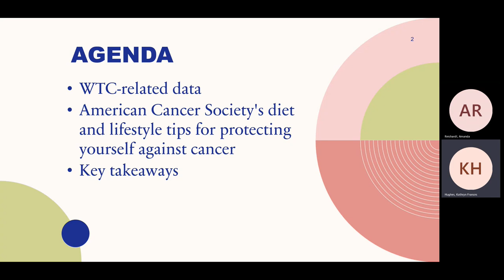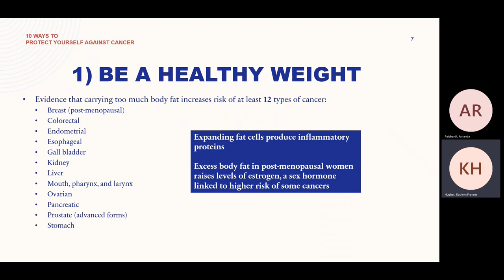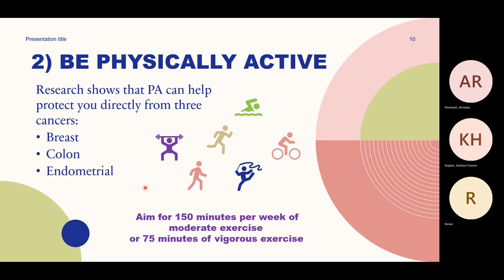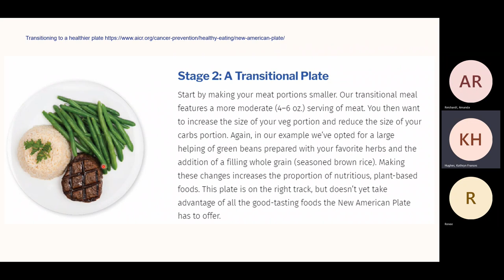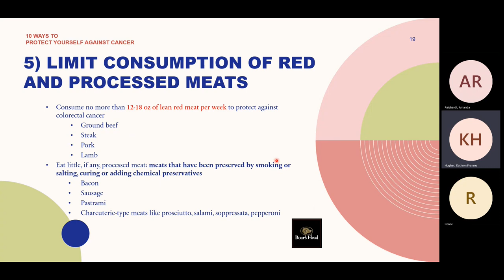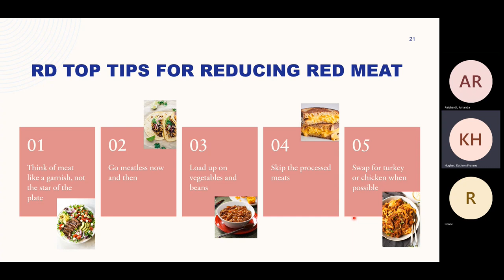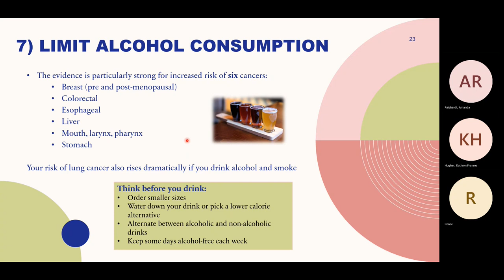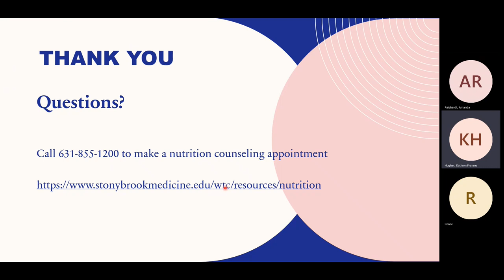WTC Nutrition - 10 Tips for Cancer Protection